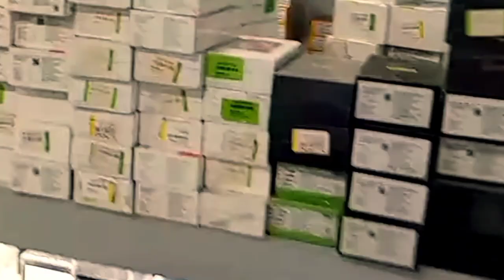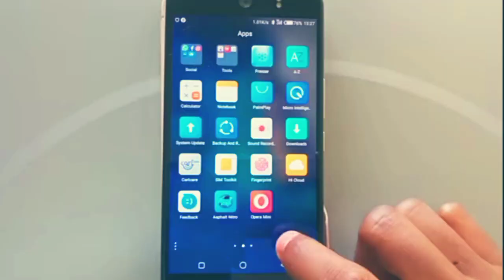Who owns Tecno | Tecno company ka malik kaun hai | Tecno kis desh ki company hai | Tecno owner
Who owns Tecno | Tecno company ka malik kaun hai | Tecno kis desh ki company hai | Tecno owner | Country

Hello Friends

Video Editing :-
Kinemaster